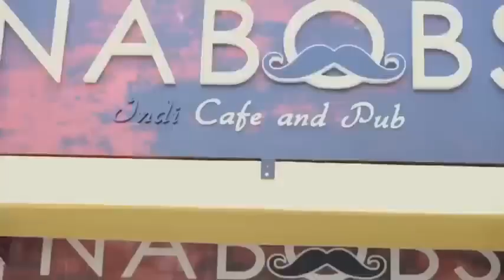January 14, 2023